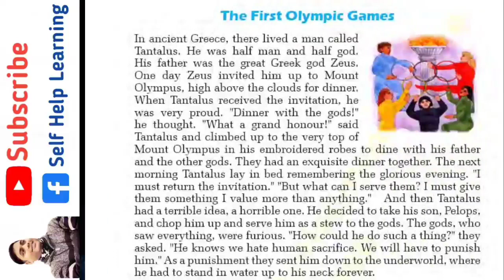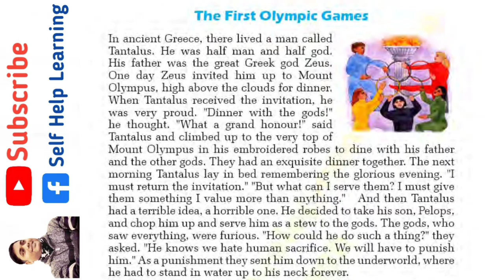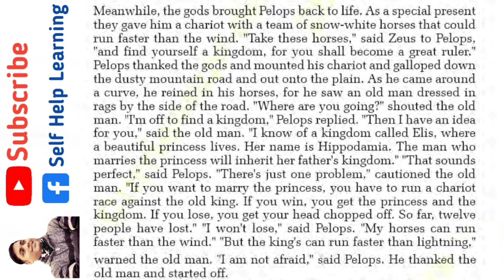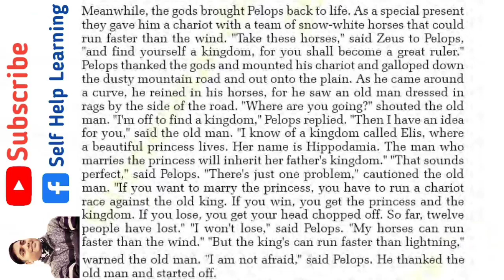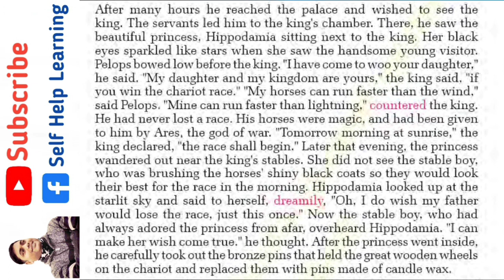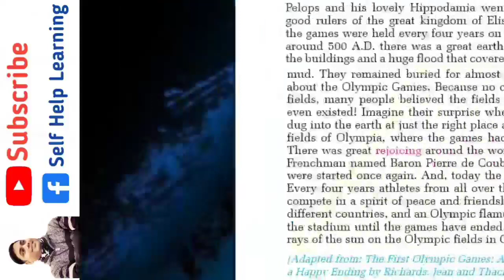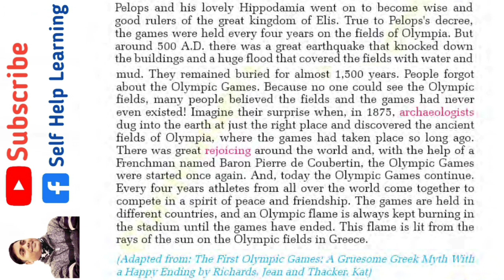Unit 10 || The First Olympic Games